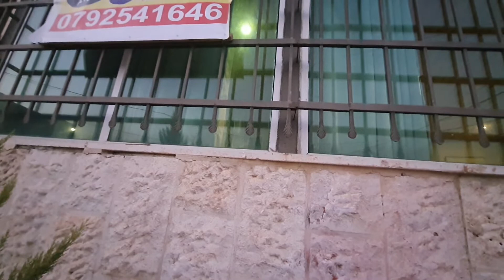شقة ٣٠٠ م الكمالية للبيع من المالك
التفاصيل كامله في الفيديو